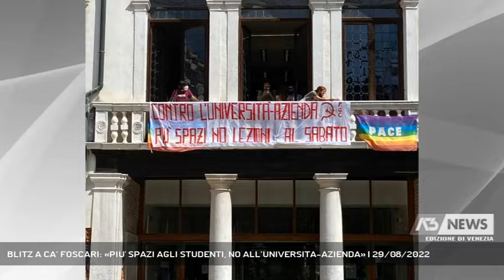BLITZ A CA’ FOSCARI: «PIU' SPAZI AGLI STUDENTI, NO ALL’UNIVERSITA-AZIENDA» | 29/08/2022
A3 NEWS Venezia 29/08/2022 - VENEZIA - Manifestazione di protesta nel primo pomeriggio a Ca’ Foscari per chiedere più spazi alle attività didattiche e no alle lezioni al sabato.  || E’ stato un blitz con affaccio da uno dei balconi della sede centrale dell’università di Ca’ Foscari quello degli studenti del Fronte della Gioventù Comunista. Una manifestazione per chiedere più spazi per l’attività didattica, studentati accessibili solo agli studenti e il proprio no alle lezioni al sabato, una decisione quest’ultima, dettata secondo gli studenti dalla mancanza di investimenti in spazi per l’area umanistica e linguistica. - Intervistati MARIA ADELE ALLEGRO (FRONTE GIOVENTU’ COMUNISTA VENEZIA) (Servizio di Filippo Fois) - Segui Antenna Tre anche sul digitale terrestre! Visita il sito